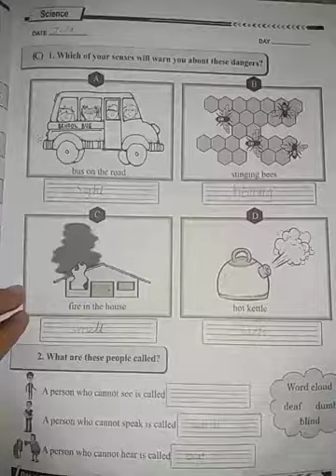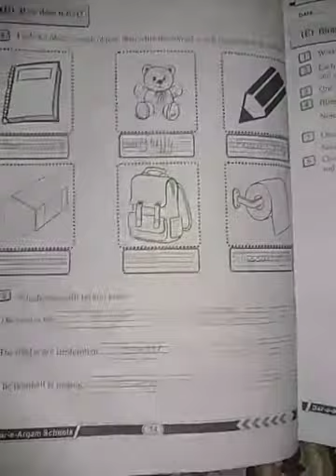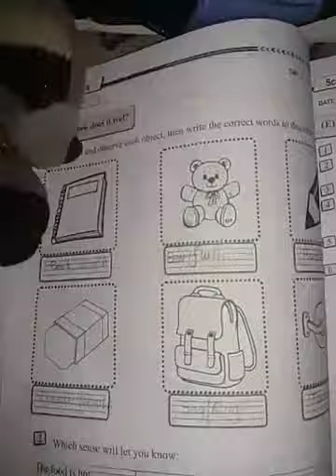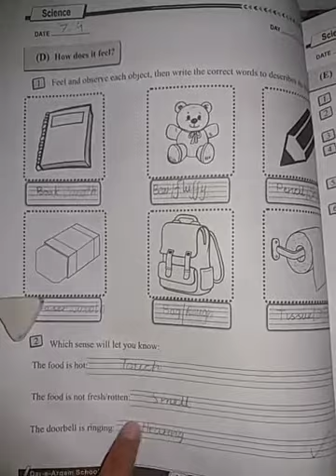Class 1 (Science) work book pg#13